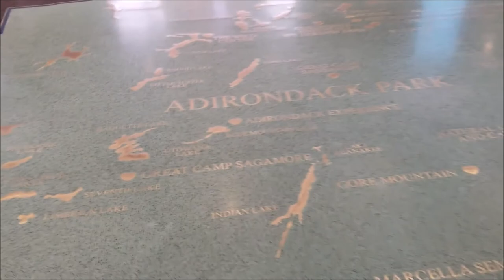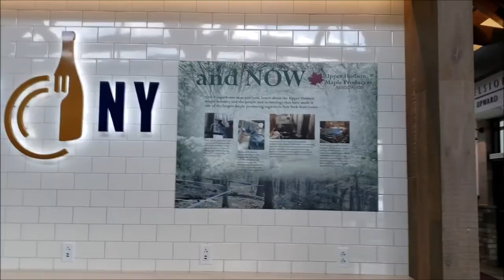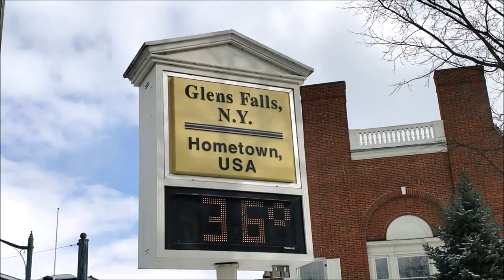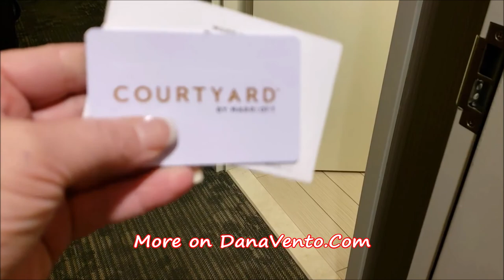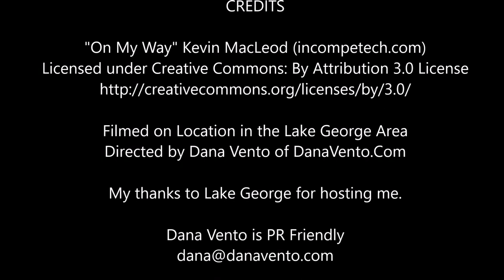Lake George Area Where To Stay and What To Do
From a stop at the Adirondacks new Welcome Center to snowmobiling, there is so much to do in Lake George.